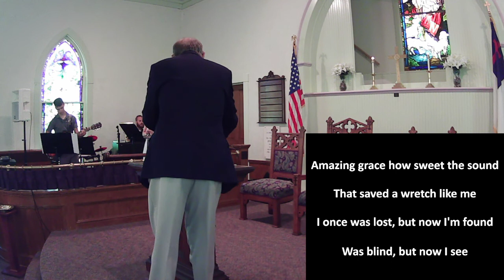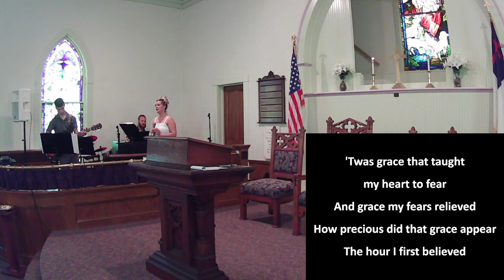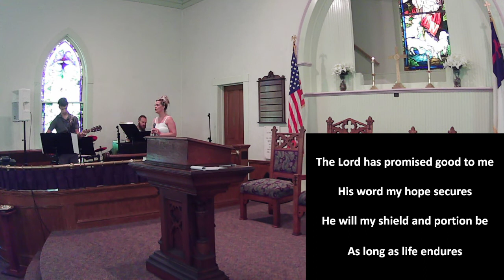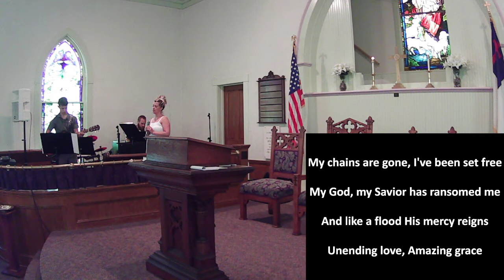"Amazing Glory" - 6/5/22 Gathering - Eastville Baptist Church